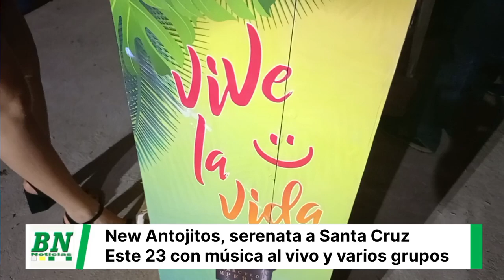La serenata más grande a Santa Cruz te espera. Estamos listos para iniciar esta nueva experiencia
🌴 ¡La serenata más grande a Santa Cruz te espera!

Estamos listos para iniciar con esta nueva experiencia, grandes artistas en vivo, bebidas a disposición y patasca al amanecer, ¡un evento que no te puedes perder!

Precio individual:
👤80 Lounge
👤50 Mesa
📍Lugar: 4to Anillo Radial 10 esq. Los Penocos
📆 Fecha: 23 de Septiembre
📱Reservas:
📲Info: 77010380